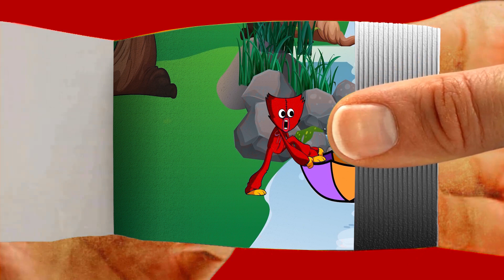Huggy Wuggy crossing the stream But a Water Monster bite Flipbook | Poppy Playtime Flipbook